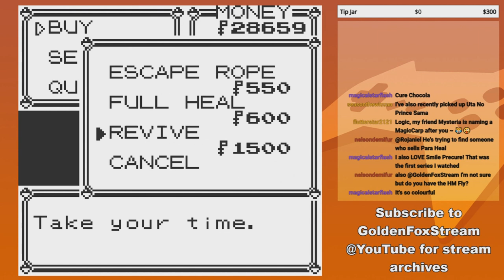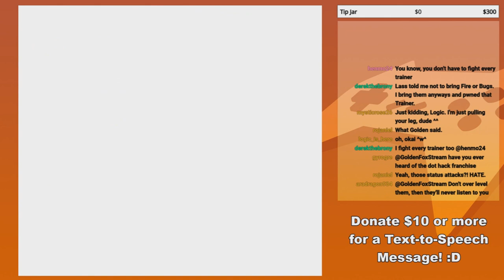GoldenFox Plays Pokémon Yellow Pt. 32